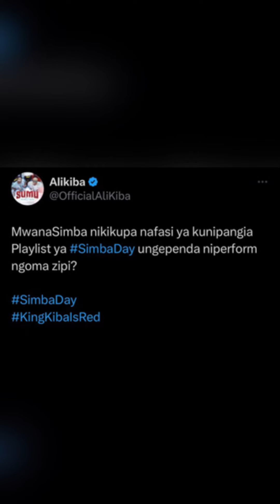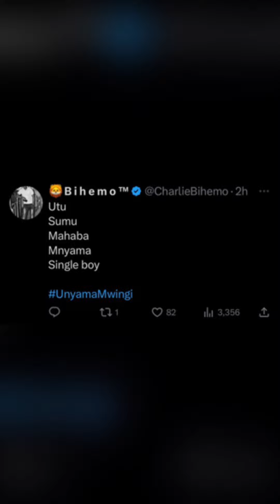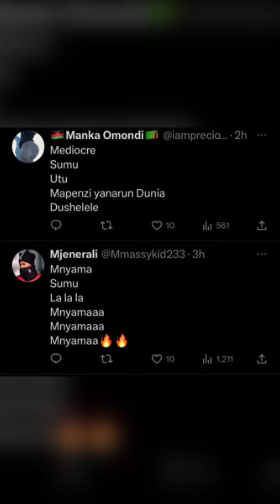ALIKIBA APAGAWA AOMBA KUPANGIWA PLAYLIST YA SIMBA DAY